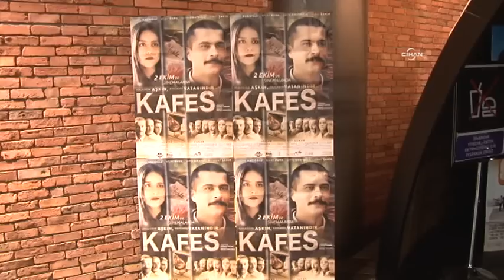Kafes filmi, ülkücülere cezaevi günlerini yeniden yaşattı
12 Eylül dönemini anlatan ‘Kafes’ filmini seyreden ülkücüler adeta cezaevi günlerini yeniden yaşadı. Filmin kendilerini o günlere geri götürdüğünü belirten izleyiciler, yapılan işkenceleri anlatmakta zorlandı.